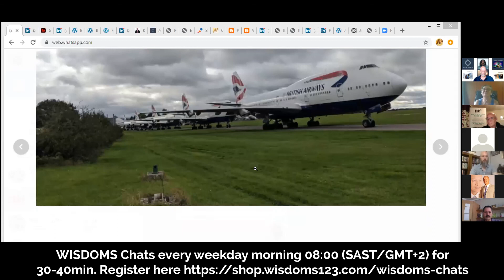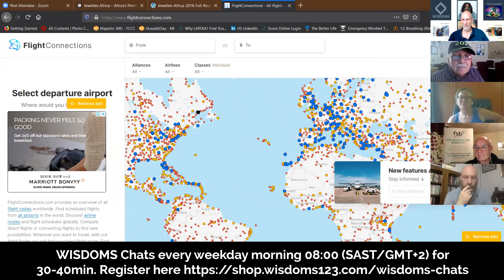WISDOMS™ Chat 161 27 10 2020 Crisis. Chaos. Connect The Dots.. Interpreted!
Today we wrapped up our discussions around the poem Trevor wrote. The insights, comments and ideas this has generated with the group has been inspiring.

Here is is for those that did not get to see/hear it today.

Crisis. Chaos. Connect The Dots.

Rise. Rise. Rise.. above the noise.
Soar. Soar. Soar.. like an eagle.
High. High. High.. beyond the crowds.
Glide. Glide. Glide.. upon the winds.
Look. Look. Look.. from afar.
Think. Think. Think.. for yourself.
Focus. Focus. Focus.. on the dot.
Strike. Strike. Strike.. when it’s right.

We look forward to hearing YOUR thoughts tomorrow ... same time, same Zoom place.

WISDOMS™ Chats invites you to THINK and to engage with the thoughts of others. This is what WISDOMS™ Chats is all about. Join us every week day at 08:00 (CAT) for 30-40 minutes. We meet every week day morning at 08:00 (CAT). YOU are invited!